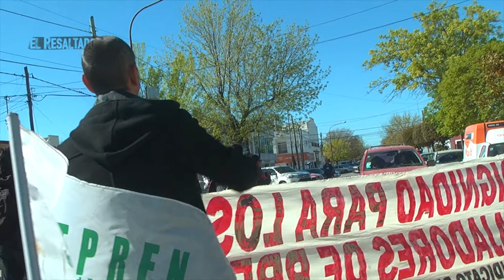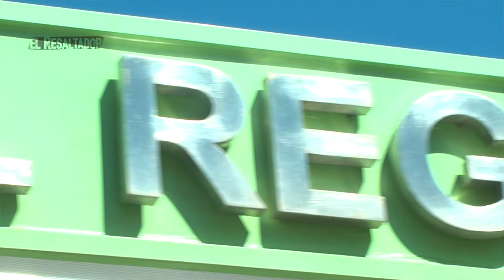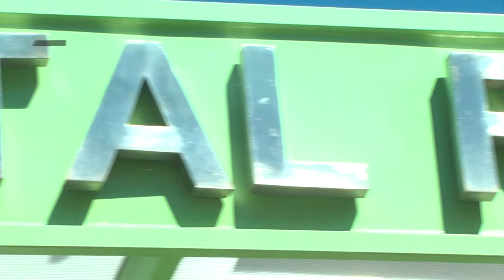El Resaltador 29 | Bloque 1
Fecha de emisión: 5 de octubre